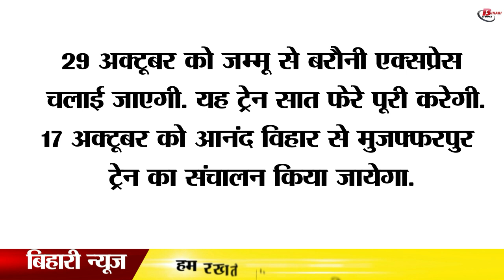अब घर आना हुआ आसान, सरकार ने चलाई फेस्टिवल स्पेशल ट्रेन